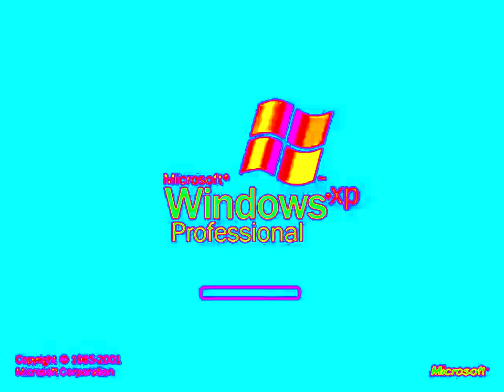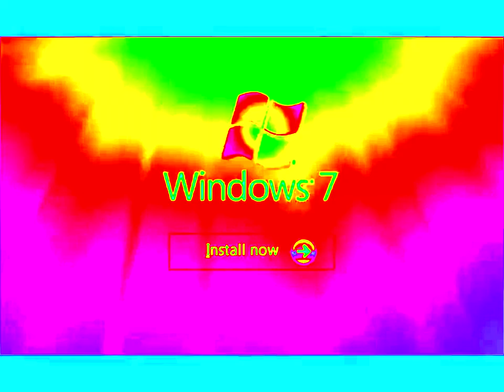Windows Startup And Shutdown Sounds in G-Major 776 (V2)